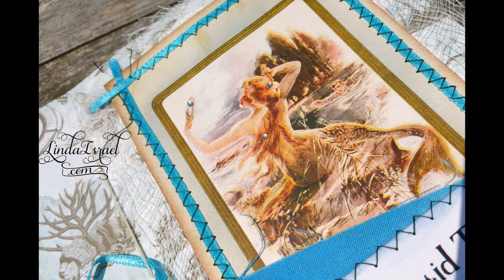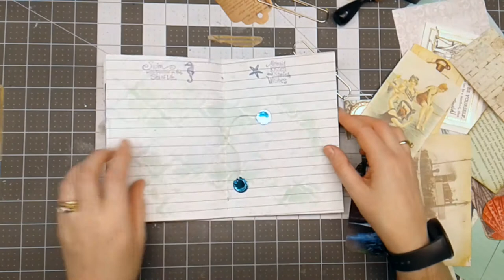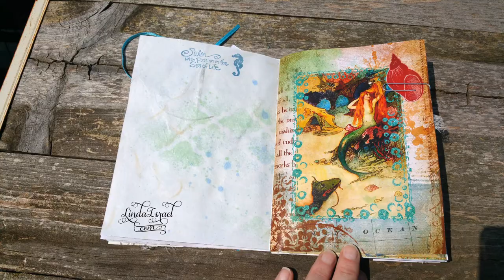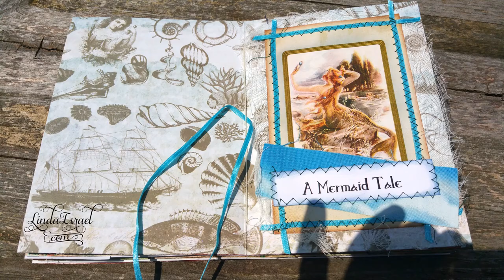How to make A Mermaid Tale Junk Journal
How to make A Mermaid Tale Junk Journal. Full tutorial showing how I made a junk journal with embellishments included.

Calico Collage A Mermaid Tale

Want to write to me? Here is my mailing address:
Linda Israel
818 W Main St
Yukon, OK 73099
USA